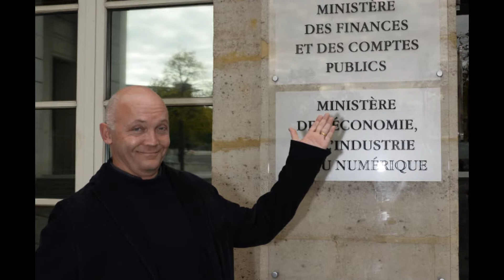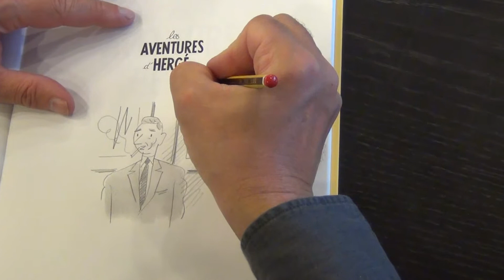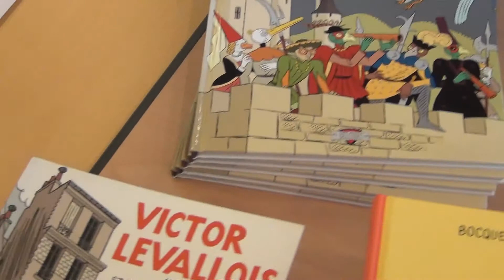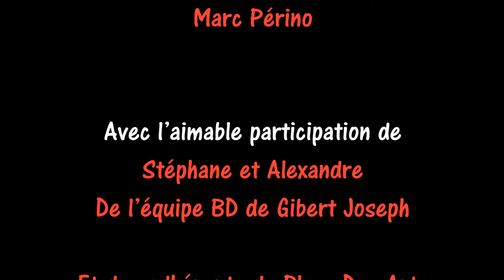Stanislas en séance de dédicace - 2015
Stanislas, dessinateur ligne claire dans l'esprit de Hergé, fondateur des Éditions de "L'association" en 1990  rencontre ses lecteurs à l'occasion d'une séance dédicaces-exposition autour du tome 2 de la bande dessinée "Le perroquet des Batignolles" (adapté du roman radiophonique de Jacques Tardi et Michel Boujut - France inter, 1997).
Reportage réalisé le 8 octobre 2015